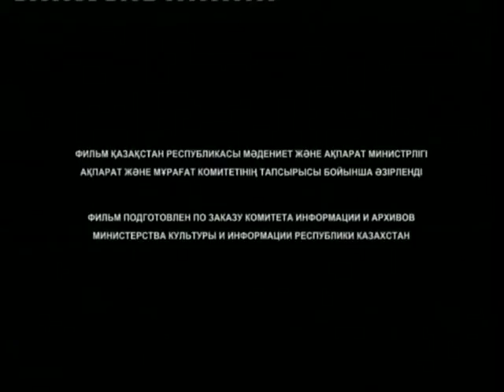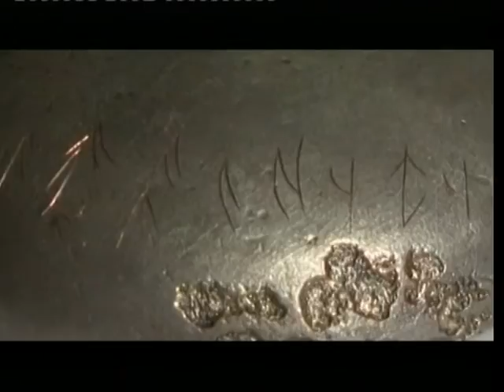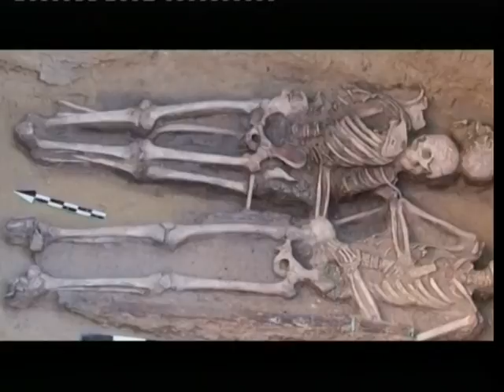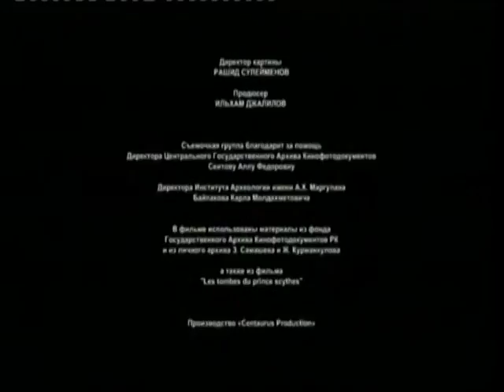Тайны кургана (RU)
в фильме говорится о культуре и истории предков казахского народа, сакских племен которые жили на территории современного Казахстана 2,5 тысяче лет назад